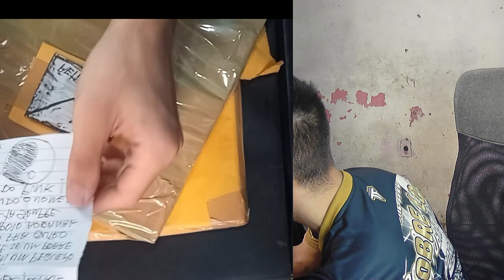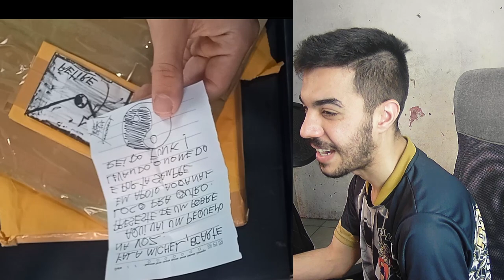🔴 SOMENTE OS FÃS DO MC DALESTE VÃO GOSTAR DESSE VÍDEO!!!😱😱😱 NEM PERCA TEMPO VENDO... BC ARTE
📣Salve FML, no vídeo de hoje e sobre uma Caricatura que Recebi do BC ARTE (INSTA)❤ Obrigado por assistir, peço seu Gostei e vejam também o dia que comprei a camiseta do OFC Pobre LOCO

| Quer ajudar o canal a AUMENTAR A QUALIDADE? |

Nenhum... :(